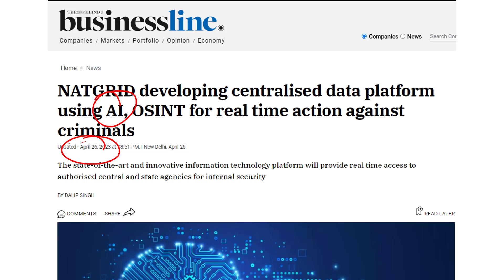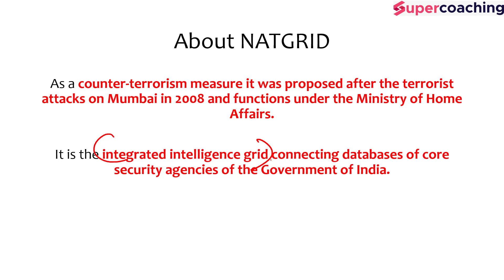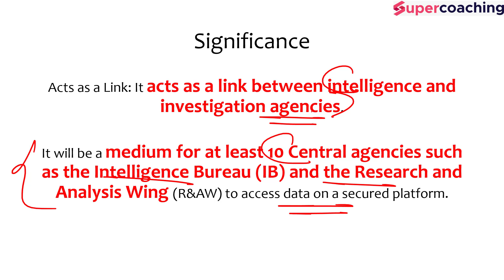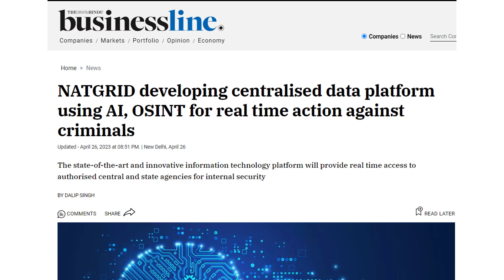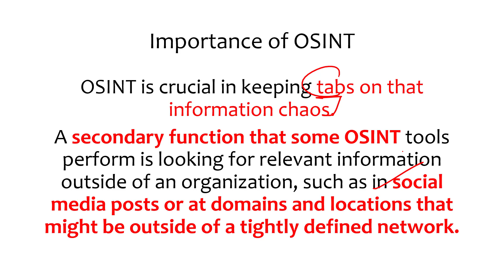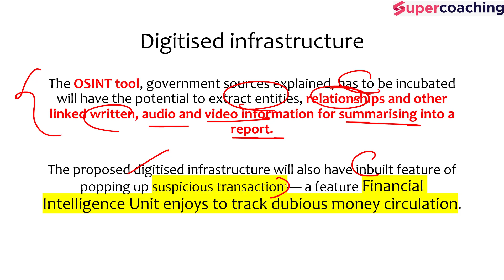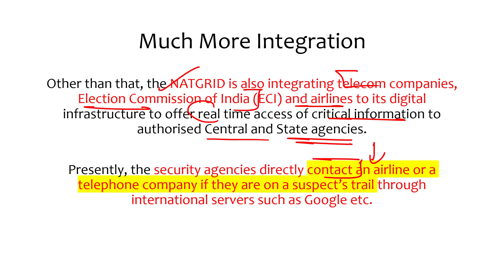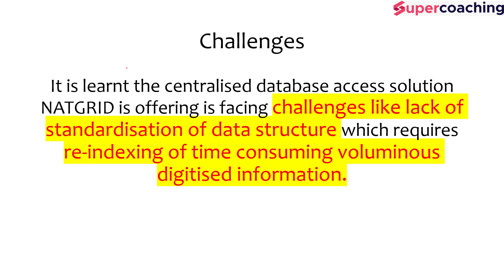NATGRID to make centralised data platform using AI for real time action against criminals. Anirudh.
1. 20+ Courses by Super Teachers
2. 1000+ live classes by Experts
3. Dedicated doubt clearing sessions.
4. Take the advantage of real-time interaction with India’s best teachers
5. 500+ study notes for all subjects, NCERT notes included
6. 550+ Full Mock Tests for Prelims and Mains

The single subscription covers all the essential aspects of preparations such as:
1. Prelims & Mains GS and Optional subjects
2. Daily Live Classes including Current Affairs, Doubts, etc.
3. Mains Answer Writing Live Discussion Classes
4. Complete Question Bank for Practice
5. Previous Year Papers